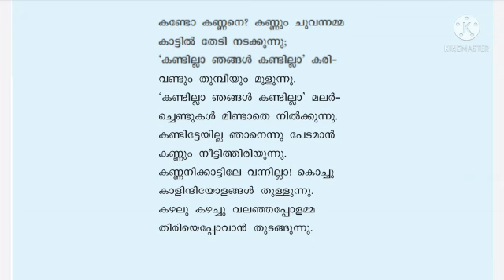Class 3 മലയാളം വർക്ക് ഷീറ്റ് 30/6/2021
class 3 മലയാളം worksheet
30/6/2021
കണ്ണന്റെ അമ്മ ആശയം
കവിത വ്യത്യസ്ത ഈണങ്ങളിൽ